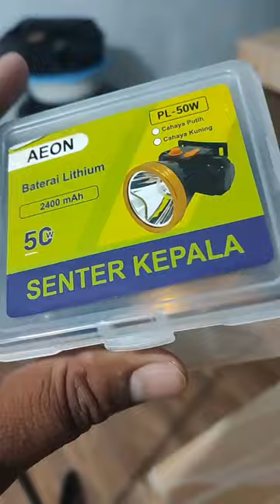masak saat mati listrik | Ambil Promo di Deskripsi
Ambil Promo